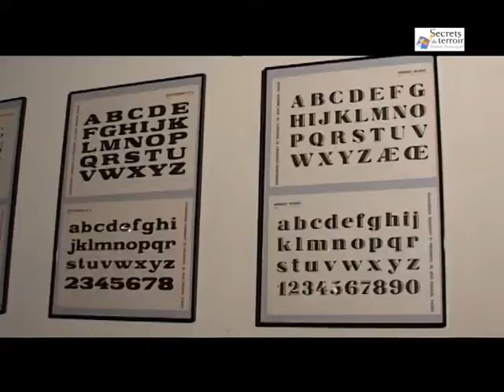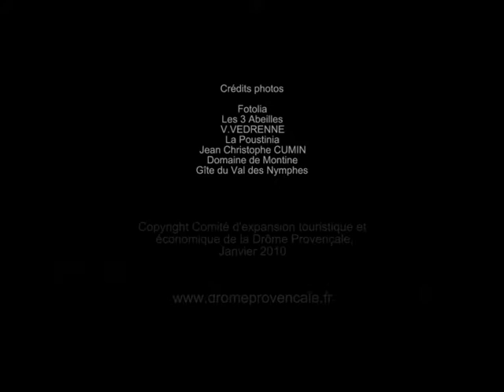Musée du livre et de la typographie - Grignan